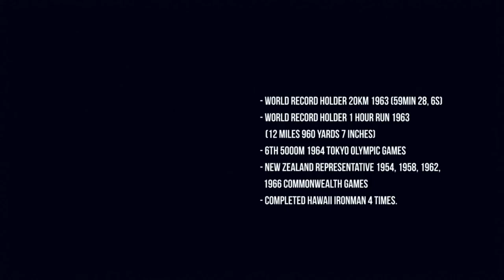FINAL Bill Baillie Video 1080p